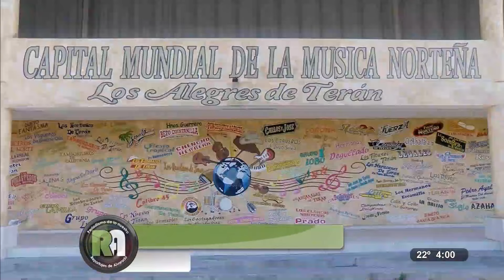Historia de General Terán, Nuevo León | Reportajes de Alvarado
Con la merced del Capitán Miguel de Valdés Noriega, el 16 de abril de 1636, comienza la historia de General Terán.